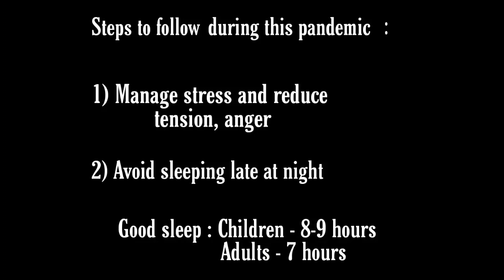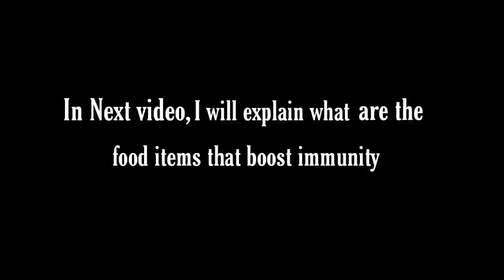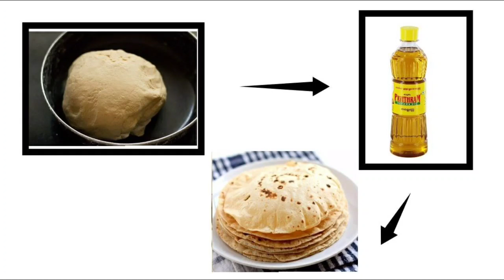Seekh veg kebab | Simple evening snack | Malayalam | Kerala style / village food channel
Ingredients :
Coconut oil - 2 table spoon
ginger garlic chopped
beans - 1 bowl
carrot - 1 bowl
half onion

chicken
butter chicken
fried chicken
chicken wings
tandoori chicken
chicken nuggets
chicken breast
bbq chicken
lemon chicken
tandoori
grilled chicken
chicken masala
chicken dishes
popcorn chicken
pepper chicken
chicken noodles
curried chicken
chicken broth soup
top 10 chicken dishes
skinless chicken
clear chicken soup
ky fried chicken
chicken & rice
chicken whole
chicken curry masala
food
cooking
sushi
pancake recipe
cheesecake
pancakes
chinese food
birthday cake
ramen
chicken
chocolate chip cookies
dinner ideas
pasta
spaghetti
chicken recipes
breakfast
lasagna
dinner recipes
burger
chia seeds
chili
chocolate cake
salmon
enchiladas
egg
cheesecake recipe
lasagna recipe
butter chicken
granola
carrot cake
steak
peanut butter cookies
bread
bacon
carrot cake recipe
cauliflower
hot dog
chocolate cake recipe
pie
mushroom
cream cheese
cake recipe
noodles
butter
waffle
chow mein
oatmeal
peanut butter
snacks
pasta recipes
bread recipe
cookie recipes
vegetarian recipes
macaroni
healthy food
vegetarian
chicken wings
sauce
cauliflower recipes
almond milk
healthy breakfast
casserole
vermicelli
ramen noodles
unicorn cake
basmati rice
pav bhaji
ice cream cake
green beans
pastry
butter chicken recipe
drinks
breakfast recipes
pumpkin seeds
chicken curry recipe
coconut milk
chicken breast
stew
korean food
rolled oats
low carb foods
tomato sauce
strawberry cake
curd
rice cake
lemon chicken
appetizers
mushroom recipes
icing sugar
macaroni cheese
cream pie
burger recipe
urad dal
carrots
egg recipes
bread crumbs
pav bhaji recipe
rice recipes
egg roll
meal
condiments
ice cream recipe
white sauce
rice flour
chicken stew
food recipes
white sauce pasta
quail eggs
pasta sauce
chicken dishes
whole wheat bread
chocolate chips
white rice
chicken burger
barbie cake
patties
veggie burger
egg curry
chow mein recipe
tomato puree
veggie
noodles recipe
fondant cake
butterscotch cake
milk cake
popsicles
chicken chili
egg whites
chocolate truffle cake
doll cake
whole grain
chocolate ice cream
cooking recipes
bread roll
cake mix
eggless cake
chocolate truffles
tomato rice
lemon rice
dal recipe
frozen cake
chili sauce
carrot juice